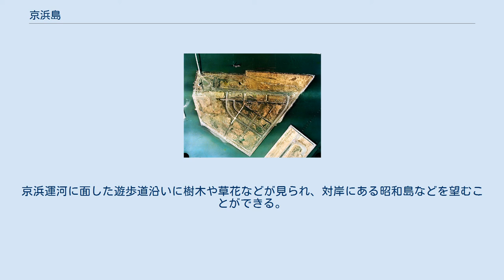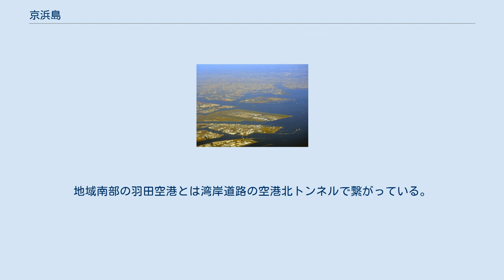京浜島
日本 」 東京都 」 大田区 」 京浜島 2丁目付近の様子 京浜島（けいひんじま）は、東京都大田区にある人工島であり、同区の町名である。
現行行政地名は京浜島一丁目から京浜島三丁目。
埋立地名は京浜第6区埋立地。
面積は1.03km2。
郵便番号は143-0003。
 大田区の東部に位置する。
地域北部は東海（大井ふ頭）が、地域北東部は城南島が、地域南東部から南部には羽田空港が、地域西部は昭和島がある（いずれも大田区に属する）。
 西部の昭和島との間を京浜運河が流れている。
 地域の大半は工業用地で工業団地を形成している（京浜島工業団地）ほか、羽田空港のB滑走路に離着陸する飛行機を望める場所としても有名で「つばさ公園」がある。
 竣工面積:1,033,996m2 京浜島緑道公園（けいひんじまりょくどうこうえん）は、京浜島一丁目にある東京都港湾局が所管している公園。
京浜島の西部一帯にある緑道公園である。
京浜運河に面した遊歩道沿いに樹木や草花などが見られ、対岸にある昭和島などを望むことができる。
当公園の南端は京浜島つばさ公園へと続いている。
 京浜島ふ頭公園（けいひんじまふとうこうえん）は、二丁目内にある東京都港湾局が所管している公園。
芝生が主体の公園である。
島内で働く人の休憩などに利用されている。
 地域西部の昭和島とは京和橋で繋がっている。
また、北部の大田区東海（大井ふ頭）とは京浜大橋で繋がっている。
地域南部の羽田空港とは湾岸道路の空港北トンネルで繋がっている。
 地域西部を湾岸道路（国道357号線）と首都高速湾岸線が縦貫しており、一丁目と二丁目の境となっている。
北部には北大通りが通っており、二丁目と三丁目の境となっている。
 また鉄道駅は当地にはない。
東京モノレール羽田空港線昭和島駅から徒歩（所要20分～30分程度）、大森駅・大森海岸駅・平和島駅から京浜急行バスの利用になる。
（時刻要確認）